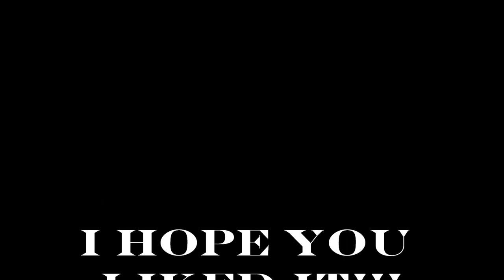Magic Trick #51 Magic Paper Coil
Magic tissue